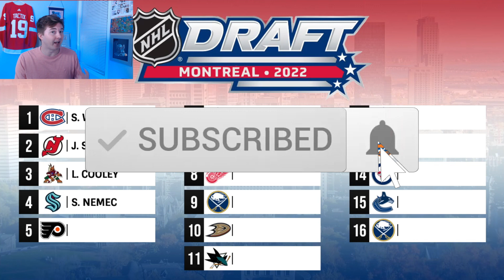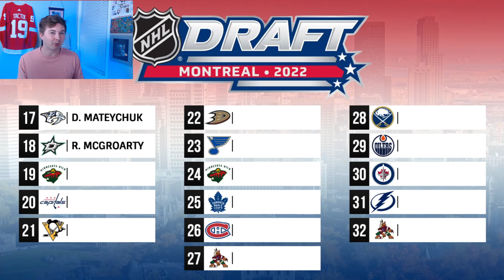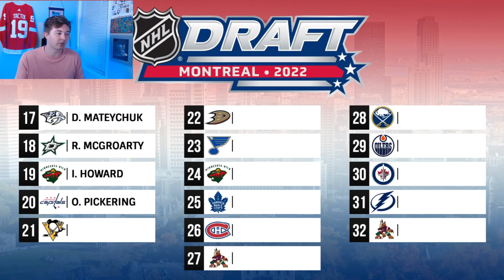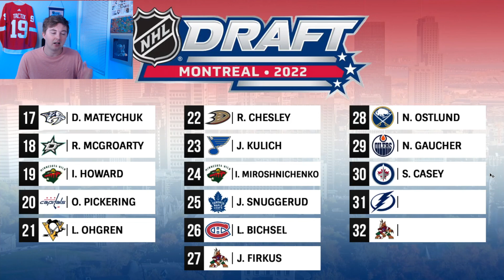FINAL 2022 NHL MOCK DRAFT (Entire 1st Round)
FINAL NHL 2022 MOCK DRAFT

In this video I try to predict which NHL team top prospects such as Shane Wright, Juraj Slafkovsky, Logan Cooley, Simon Nemec, David Jiricek, Matthew Savoie, Joakim Kemell, Brad Lambert and more will be drafted to in the upcoming 2022 NHL Entry Draft!